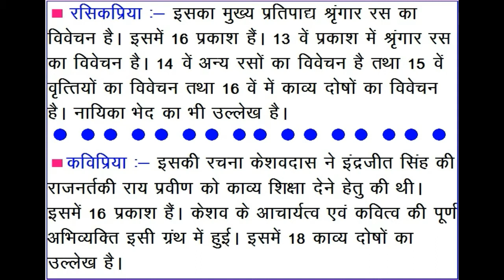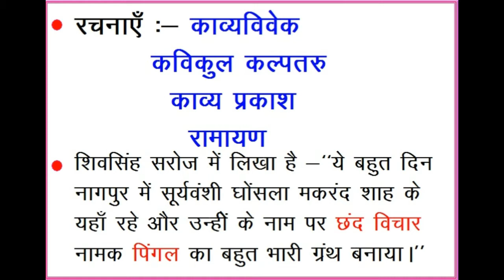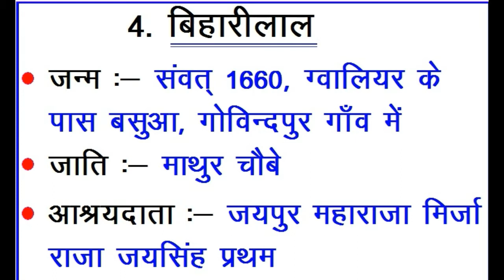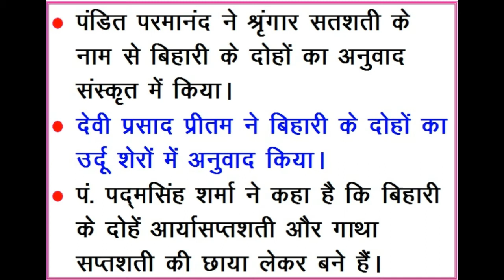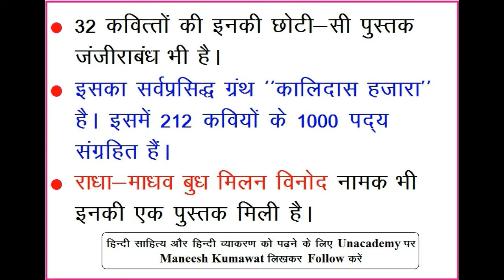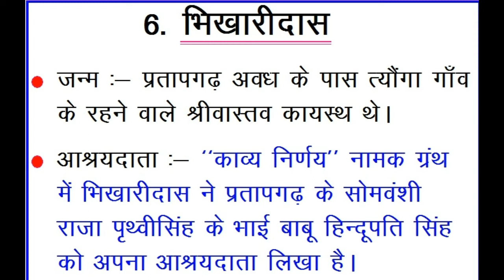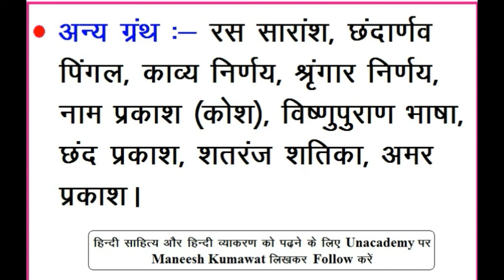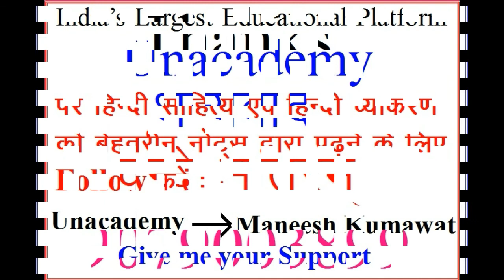हिंदी साहित्य : रीतिकाल के महत्वपूर्ण लेखक : शानदार नोट्स